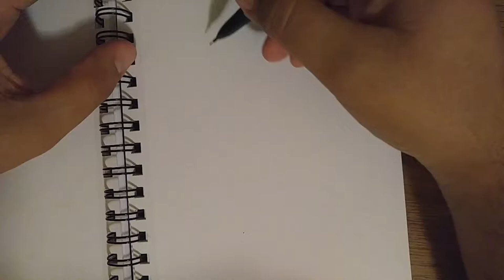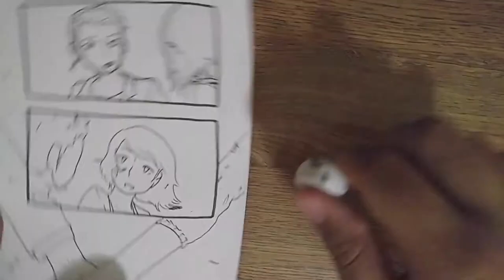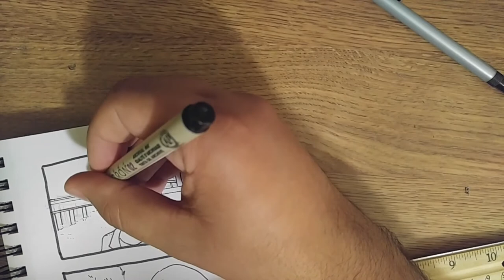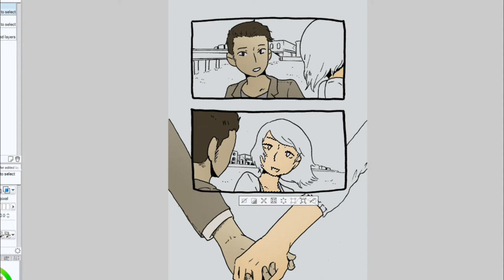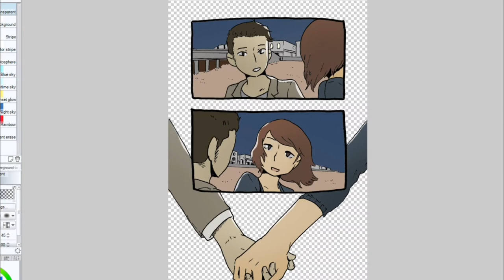Making a Comic Page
MUSIC
GYVUS "Tozen"
Joseph Jacobs "Tune In"